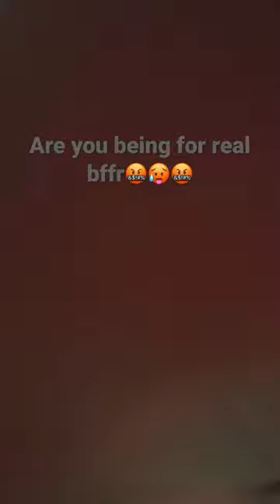November 1, 2022